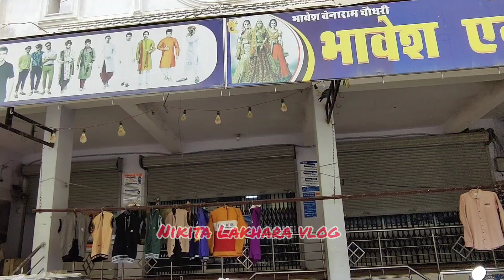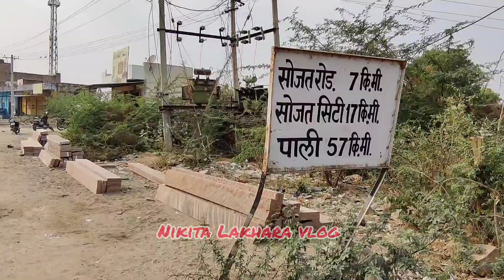बगड़ी का बाज़ार !! राजस्थान